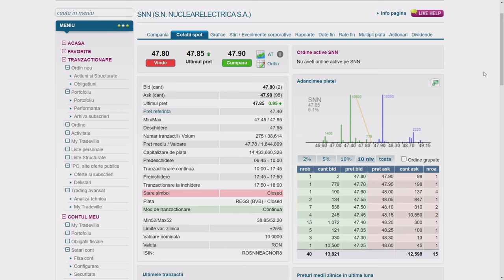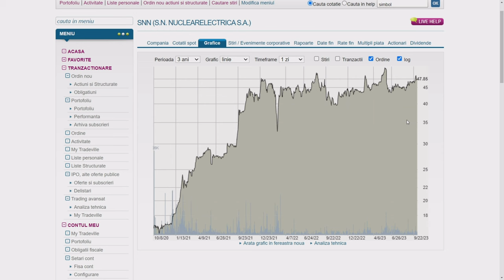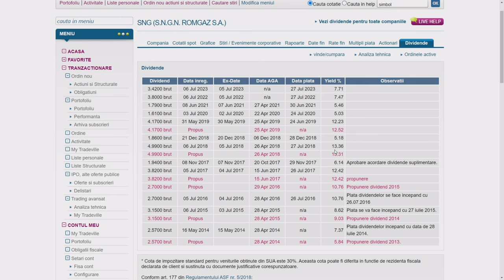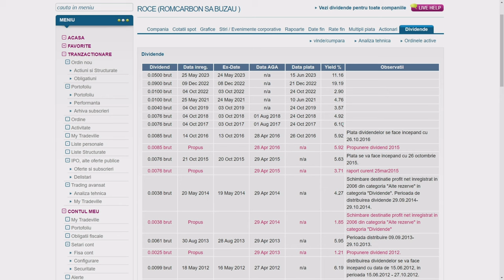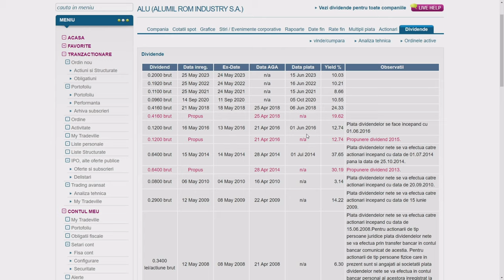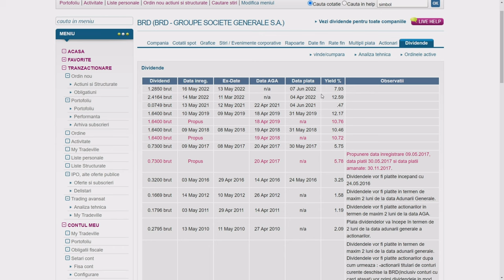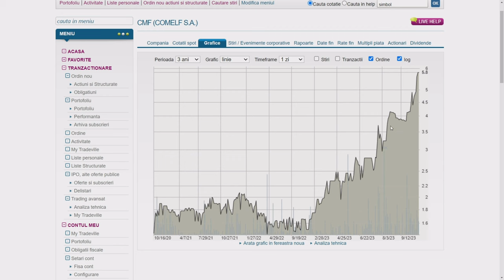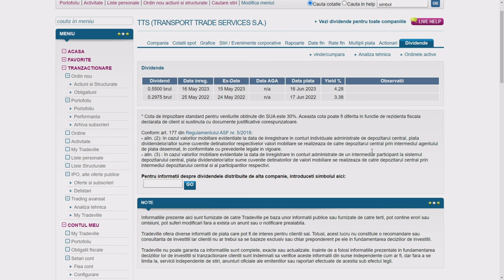Companiile care vor plati cele mai mari dividende in 2024 la Tradeville !